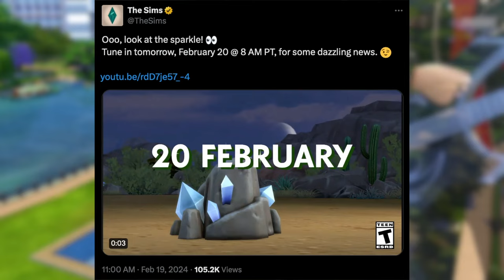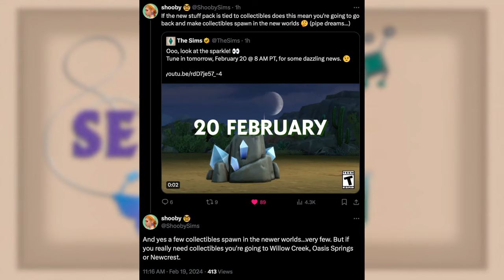SPARKLING STUFF PACK REVEAL TOMORROW!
That was quick.

➣ Recorded With:
OBS Studio
Audacity
Audio-Technica AT2020USBPLUS Deluxe USB Microphone